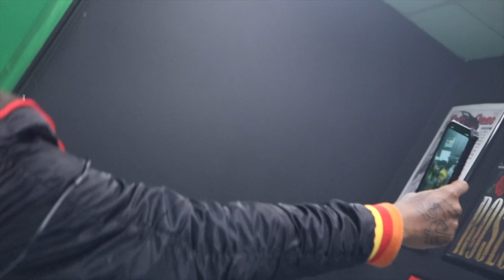Tray Bandz - Amber Alert (F.M.P. Radio Performance) In The Mix 4/7/22 @TrayBandikoot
Tray Bandz - Amber Alert (F.M.P. Radio Performance) In The Mix 4/7/22 @TrayBandikoot @Imtraybandikoot

F.M.P Radio is a platform for real artists to showcase their talents while real fans have access to the hottest media available. F.M.P will also give you a place to customize your listening experience as the app grows into one of the most interactive music app's available!

Download the FREE F.M.P Radio app TODAY!!!